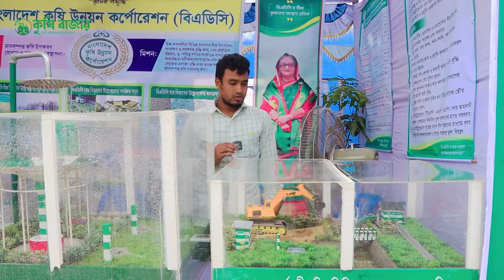বিএডিসি উন্নতমানের বীজ ও সোলার সেচ প্রদর্শন